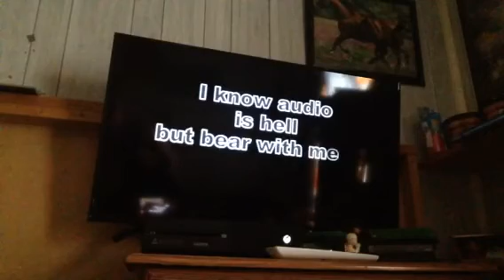The Lion King Wildebeest Stampede (Roblox Version) *READ DESCRIPTION*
What's up you guys, this is Caribou Lover123, after recording this video, Blue Wildebeest are officially my 2nd Favorite Animals right behind Caribou (Reindeer). You might be wondering about the huge black letters shown in the video and the texts. First of all, I didn't edit this video even though it looks like it, but I 100% didn't edit any of this, including the one swear word! But really, Blue Wildebeest are just as cool as Caribou! The music I played for this video fits this video perfectly even though there were no Lions in this. If you were paying close attention a Cheetah, African Painted Dog, & a Cape Buffalo decided to join the stampede (The Buffalo gave up in the river, not sure about Painted Dog, but Cheetah made it with Wildebeests.) If you liked this video, please give this a like or if you dislike find a different video that is up to your favor. Be sure to answer Ripper Roo's Question Of The Day, and watch out for that dreaded CORONAVIRUS! Have a wonderful day everyone!